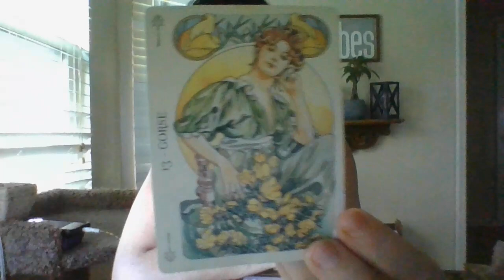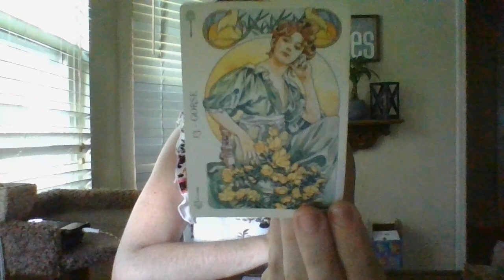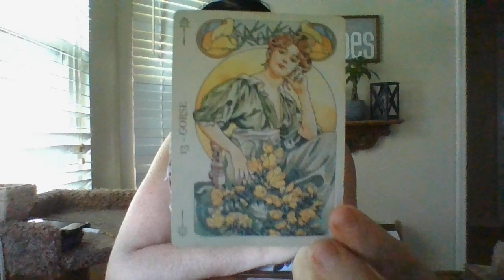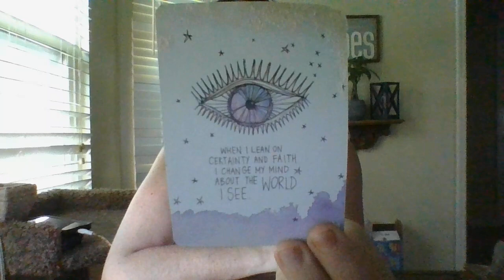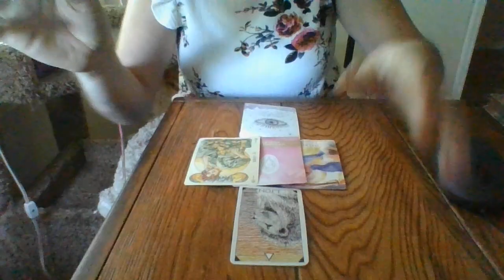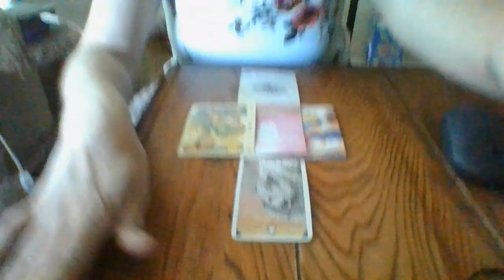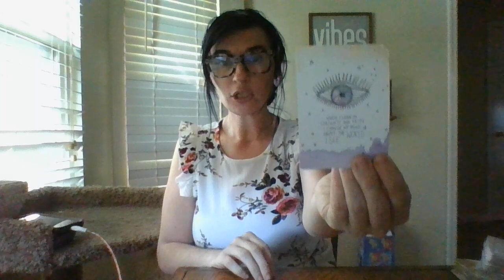PISCES- GLOWUP- PART 2- JUNE 22